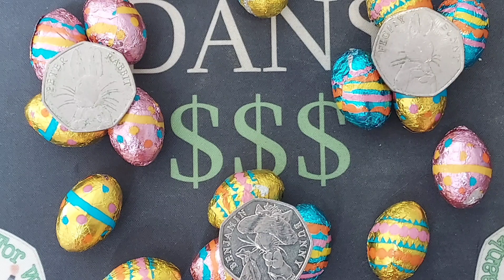HAPPY EASTER FROM THE DANS DOLLARS FAMILY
HAPPY EASTER FROM THE DANS DOLLARS FAMILY. Best of luck with all of your coin hunts this week. We are back with more 50p coin hunts today to try and find some of them rare commemorative Coins.